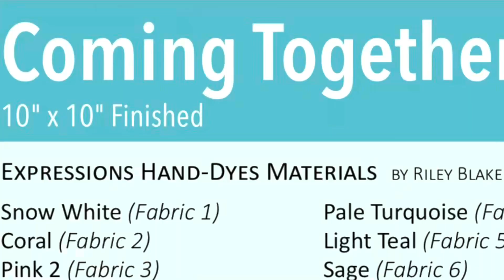Riley Blake Week 16 Coming Together….goes wrong 🥂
Judy finishes the final block….with the help of a glass of Prosecco…and vows to never do this challenge again!